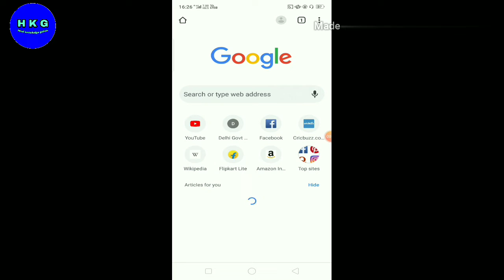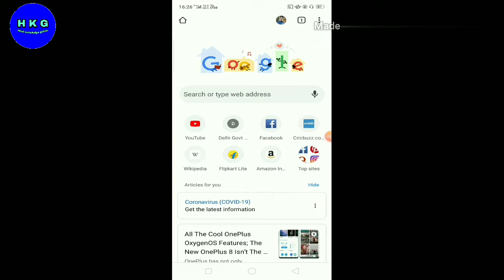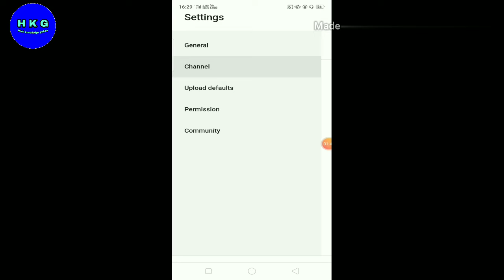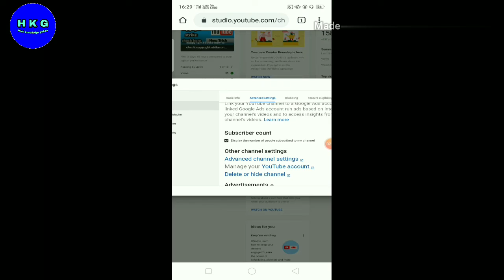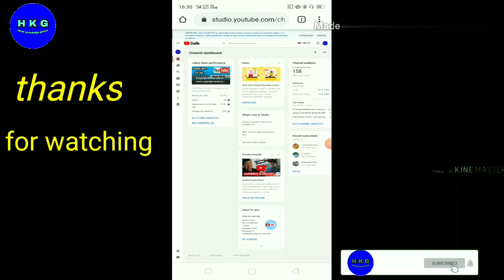How to grow YouTube channel अब होगा channel grow करो बस ये काम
how to grow your YouTube channel
channel grow कैसे करें...

channel growकैसे करे...

dosto is video me hamne bataya he k aap apna YouTube channel grow kaise kar sakte he...

hamari or video dekhne ke liye link par click kare.